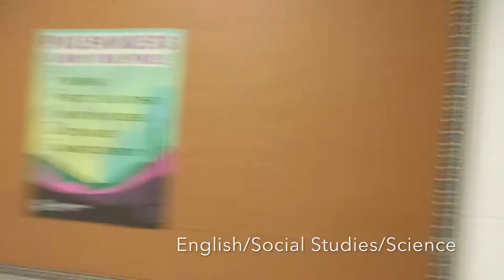School Virtual Tour